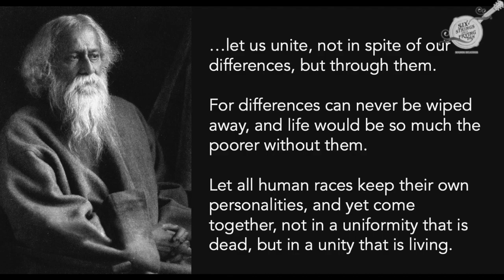CAULIFLOWER BARFI I KABISAMBARDHANA BARFI I SOUL RECIPE I BENGAL I SIX STRINGS AND A FRYING PAN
Rajni says, "coming from a north Indian background, the food in our kitchens, as always, had many stories & history attached to it. My nani was a bibliophile and read a lot on Rabindranath Tagore.
This lead to my curiosity about Tagore's food habits and I discovered this unique recipe of Cauliflower Barfi. I even cooked it to impress my nani. She was not only impressed by the recipe, but she even made all of her bahus (daughter-in-laws) to learn and asked them to make it. even taught my mother. (who is an exceptional cook) And that's how east Indian food found it's way to a north Indian kitchen".

Ingredients

Cauliflower 350 gm
Full Cream Milk 500 ml
Green Cardamom  3-4 nos
Desi Ghee/Clarified Butter 4 tbs
Almonds - 4-5 pcs
Cashew Nuts - 4-5 pcs
Raisins - 10-12 pcs
Procedure:
Cut the stems off the cauliflower and blanch it.
Grate the blanched cauliflower and keep aside.
In a wok boil milk, add the grated cauliflower and simmer.
Add grounded cardamom and stir.
Add the condensed milk and sugar and cook in slow flame reducing it.
When the milk is evaporated and the mixture becomes thick, add the desi ghee or clarified butter and cook it for 5-6 mins in medium heat.
When oil starts to leave the wok, remove from the flame.
In a separate pan, sauté the nuts & raisins and cut them into fine slices for garnish.
Grease a plate with desi ghee/clarified butter and set the barfi on the plate.
Add the sliced nuts & raisins on top and allow it to set inside the refrigerator for an hour.
Cut into pieces and serve.

Song  EKLA CHOLO RE
Artist AMITABH BACHCHAN
Album KAHAANI
Licensed to YouTube by Tseries Music; LatinAutor, UNIAO BRASILEIRA DE EDITORAS DE MUSICA - UBEM, TSeries Publishing, LatinAutor - UMPG, and 6 Music Rights Societies

Six Strings And A Frying Pan brings to you a new chapter - “Soul Recipes”.

What is a Soul Recipe?

A recipe that resonates with your soul, a recipe that is close to your heart, a recipe that connects to you.

A recipe that has been inherited from your earlier generations or a recipe that is created by you with your thoughts and imaginations, your creation and innovation.

A recipe that gives you the joy of cooking it and brings a smile to many.

It doesn’t matter if it’s a recipe from the mountains or a recipe from the
plateau or from the coasts, all that matters is the soul connection to that recipe.

We welcome to this universal platform of “Soul Recipes”.